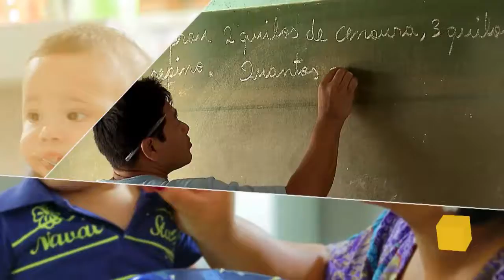Secretária Fátima Pelaes fala sobre a rede de cooperação Brasil Mulher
Por Dentro do Governo - 15.01.18: A secretária de políticas para as mulheres, Fátima Pelaes, fala sobre a rede Brasil Mulher e a necessidade de cooperação da sociedade para diminuir o feminicídio.